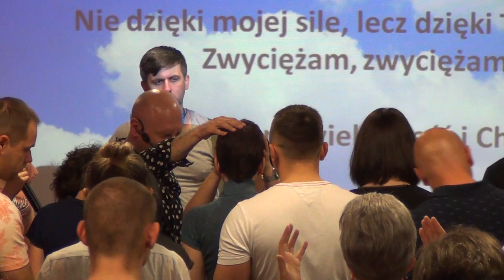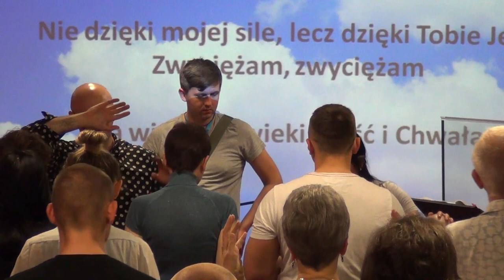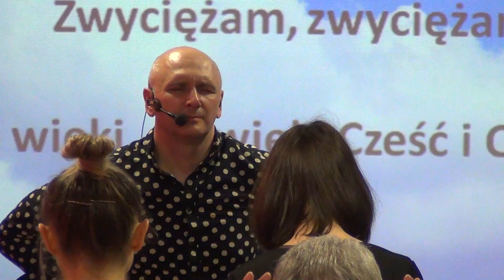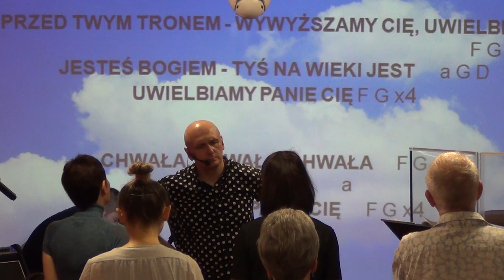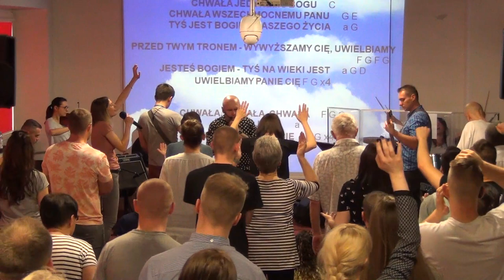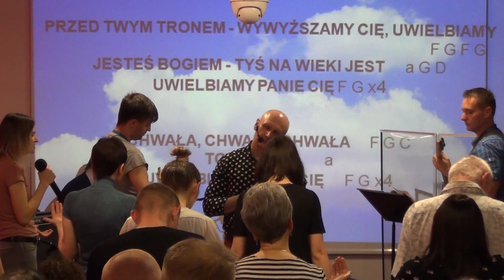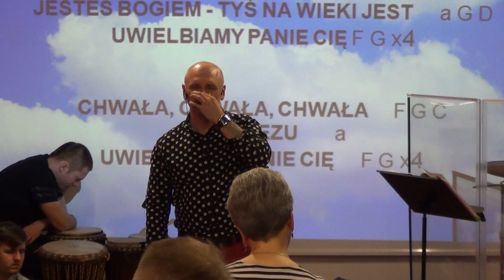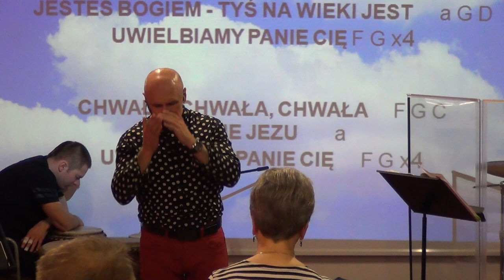KOŚCIÓŁ MOCY-UWIELBIENIE/WORSHIP(nabożeństwo,W-wa,14.05.2017)A.A.Cerońscy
2. Ewangelista Artur Ceroński FACEBOOK
3. Nauczyciel Słowa Bożego Artur Cerońśki FACEBOOK
4. Armia Jezusa Chrystusa FACEBOOK
5. Chrześcijański Zespół Apostolski Obóz Boży FACEBOOK
6. Prorocza perspektywa Agata Cerońska FACEBOOK